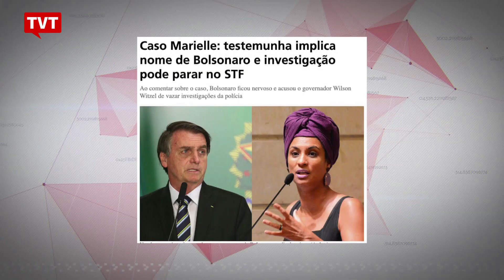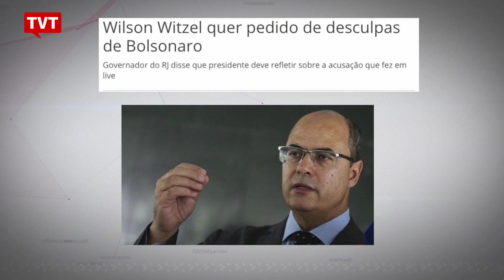Na briga entre Bolsonaro e Witzel quem perde é a Justiça brasileira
Os assassinatos da vereadora Marielle Franco e do motorista Anderson Gomes agora são usados na disputa política entre Jair Bolsonaro e Wilson Witzel, governador do Rio. A troca de acusações tumultua ainda mais as investigações atribuladas do caso que ganhou repercussão mundial.